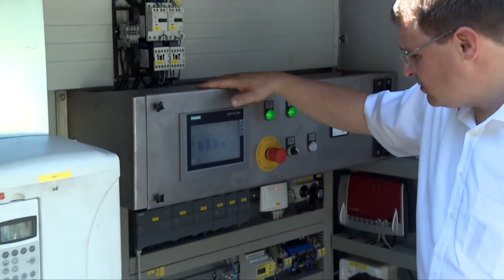Hydro power Screw Turbine by Rehart-Jash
Installation and operation of Hydro power Screw turbine shown in this video. Completely automated project in Germany, executed by Rehart GmbH. A stand alone system which can provide the daily reports to your mobiles. A True example of modern day technology
Robust, Low Maintenance, safe for Marine animals, easy to install & operate. A perfect solution to low Head Hydro-power projects